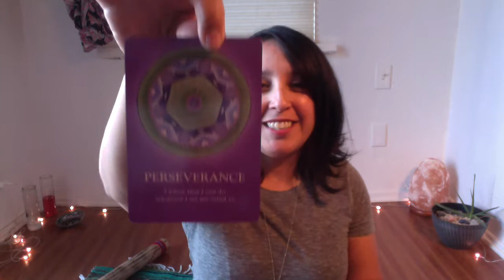How to use sound meditation to heal yourself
In today's 3-minute lesson, I give you tips on how to use sound healing to resonate your chakra centers to heal a certain area of your life.

I used the (2) crystal singing bowls + rainstick. Here are some benefits to using singing bowls...

C note-associated with the root chakra which is located at the base of the spine, the pelvic floor, and the first three vertebrae. This chakra helps your sense of safety and security. It is also addresses ancestral issues that have been past down to us from our family.

F note-associated with the heart chakra and the color green. Brings about compassion and love. Heals the heart and and increases the love nature. Corresponds to communication.

Rainstick-the rainstick has historically been associated with indigenous tribes who used it as a ritual to evoke the rain gods when climates were dry. I am called to use as a symbol to clear our energy system. I imagine the sounds is breaking up blocks and toxics stuck in the physical body. However, let your inner guidance create the experience for you and see what transformation can happen for you.

To help set my intention for today's meditation, I used the Soul's Journey cards by James Van Praagh to guide me for what we need to hear this week. I pulled, Perseverance-I know that I can do whatever I set my mind to.

Get instant access to a 5 minute sacred sound meditation

By signing up today, you'll immediately receive and every Tuesday a free downloadable meditation delivered to your inbox. The meditation takes you through a beautiful trance to help you tune up your vibrational energy through the use of sacred sounds.